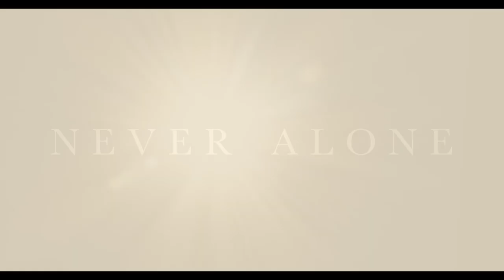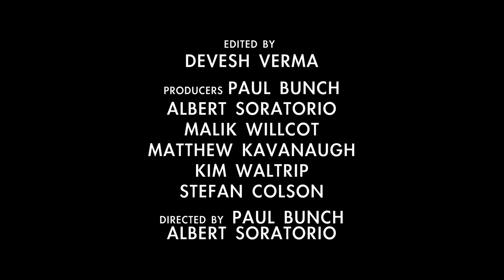Never Alone Trailer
Cour Experience is honored to have participated in the creation of this amazing musical being released on 1/11/2022,  beautifully showing the journey of a group of high school friends during lockdown. Share in their heartache and triumph as they negotiate an already tumultuous and trying time in their lives in the midst of the pandemic.  Watch for it on 1/11/2022 on most streaming platforms (Amazon Prime, iTV, Hulu) and stay tuned for the pre-order link being released in the next couple of days to support the movement. You are Never Alone.